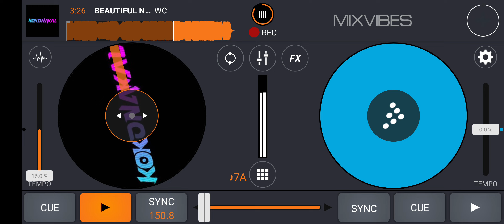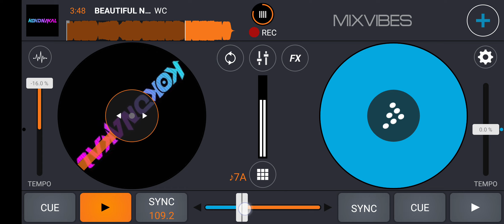BEAUTIFUL NOW ( WC X DICKY MARCEL X DICKY PELOR )